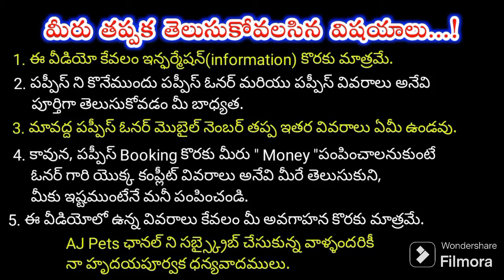top quality all type of puppies for sale in telugu/ 81062 58108 /aj pets